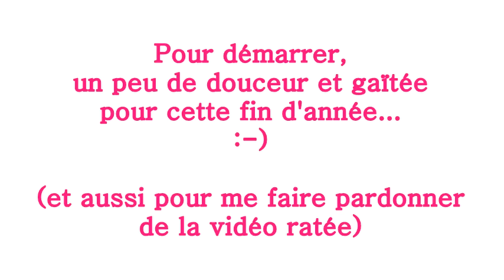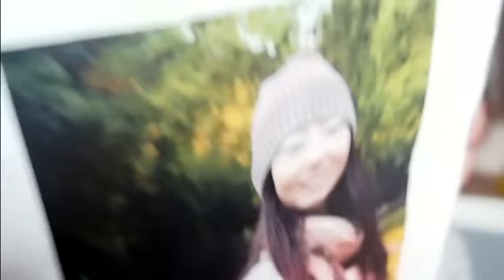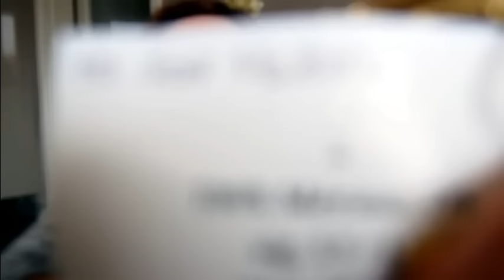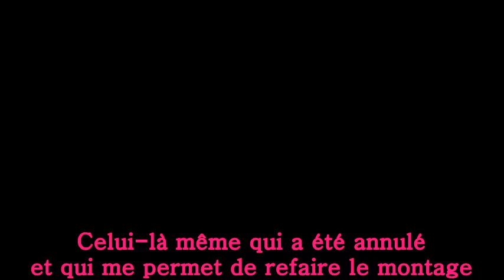[PODCAST CREATIF 7] Ma vie, Dinosaurus et bonnets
Toutes les informations se trouvent ci-dessous

TRICOT

Laine Softine de Cheval Blanc

Laine Fabel de Drops

COUTURE

Artiste : __url_artiste__